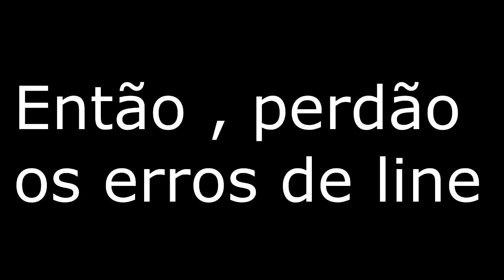Nova BlackWood - Live For Speed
My Team - NoMercy
Nick - k n z